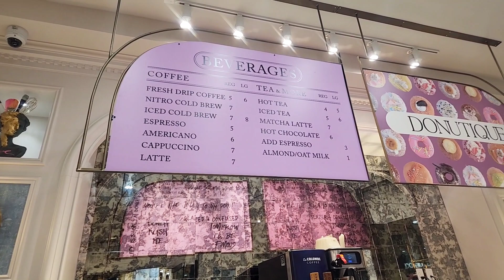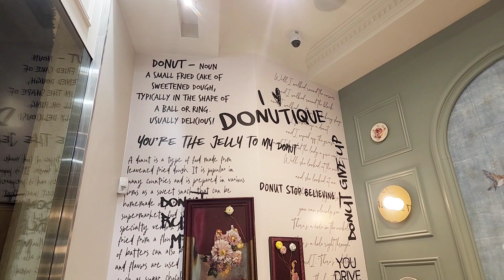looking for inspo- which donut should I paint? 🎨🍩